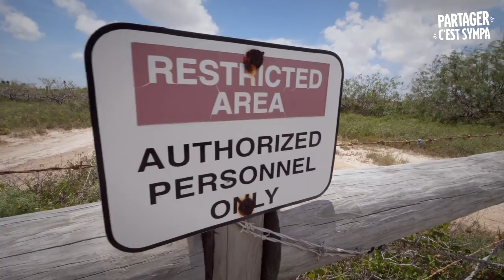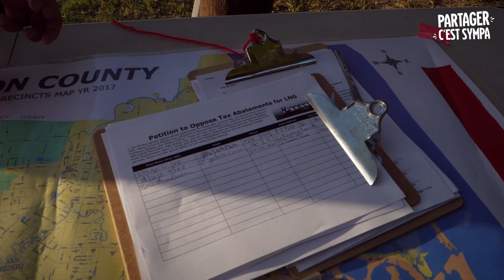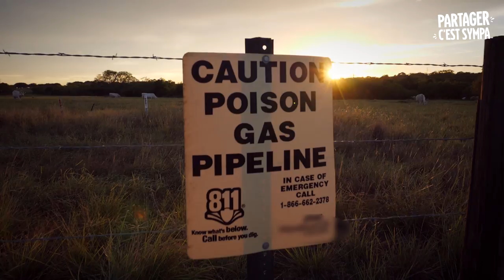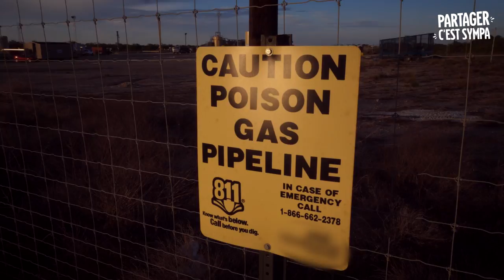TRAQUE DE BANQUES AU TEXAS | Deuxième Partie [BNP Paribas, Société Générale, Gaz de Schiste]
DEUXIÈME PARTIE de la TRAQUE DE BANQUES AU TEXAS !
Bienvenue dans le VLOG des Gens qui se Bougent : PARTAGE pour dire à nos deux banques de "dégager tout de suite" !